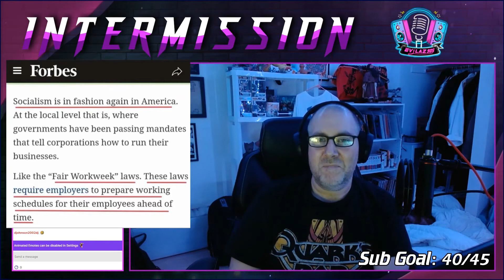Twitch Streamer reads Cringe found on the internet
Twitch Streamer reads Cringeology from around the internet.